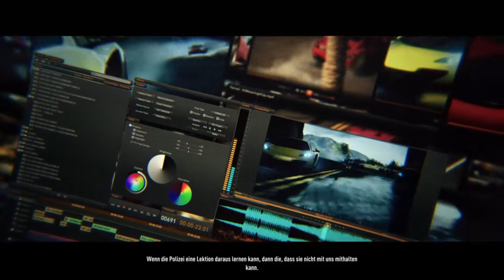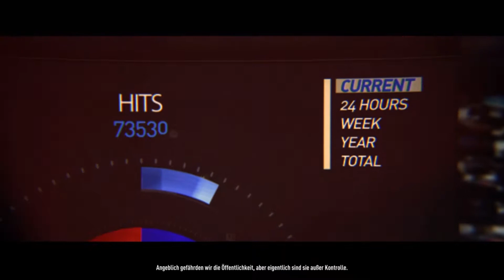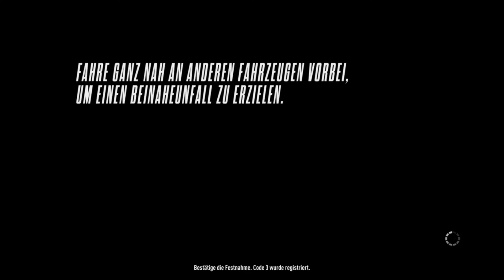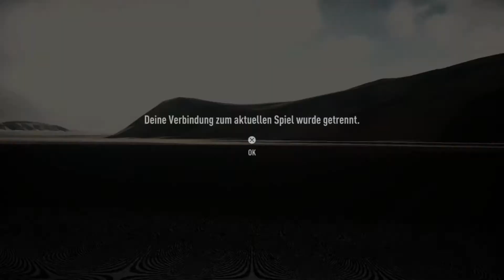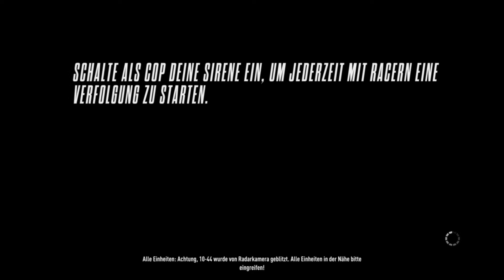Let's Play Need for Speed Rivals #07 Das bedeutet Krieg